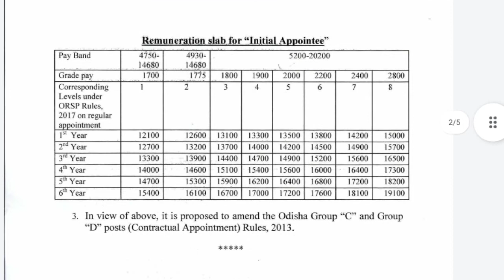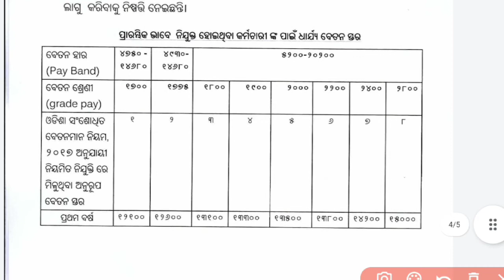ODISHA GROUP C AND D POSTS CONTRACTUAL APPOINTMENT RULES CHANGE OFFICIAL NOTIFICATION UPDATE 2021.